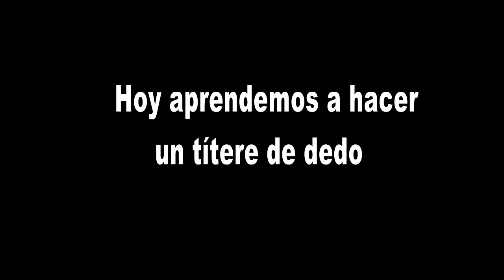HACEMOS UN TITERE DE DEDO